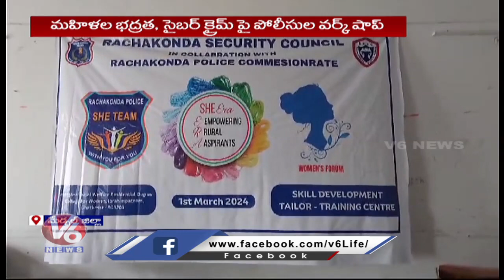Youth Should Be Vigilant Against Cyber Crimes, Says DCP Usha | V6 News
నాలుగో భార్య జగన్..